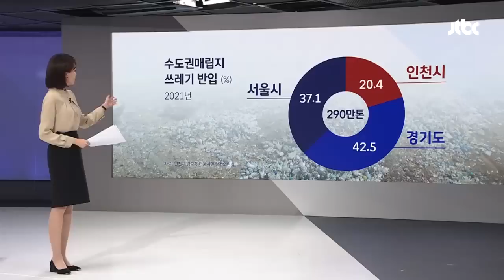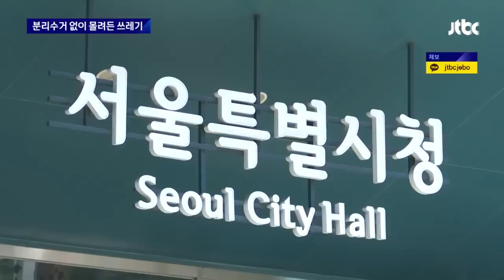종량제봉투 뜯자 음식물·플라스틱 '와르르'…불침번 서는 주민들 / JTBC 뉴스룸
지금부터는 쓰레기 문제를 짚어보겠습니다. 앞으로 생활 쓰레기를 묻을 수도, 태울 수도 없게 될 지 모릅니다. 수도권에서 나오는 쓰레기를 묻었던 인천 매립지가 곧 가득 찹니다. 인천시는 2025년부터 서울과 경기도의 쓰레기는 받지 않겠다고 한 상황인데요. 일년 동안 인천에 쌓이는 쓰레기가 290만 톤 쯤인데, 인천보다 경기와 서울에서 오는 쓰레기의 양이 훨씬 많습니다. 쓰레기를 태울 시설을 늘려야 하지만, 쉽지가 않습니다. 소각장을 신축 문제로 갈등이 일고 있는 서울 상암동 소각장에서는 태워선 안되는 음식물과 재활용품이 무더기로 나왔습니다.